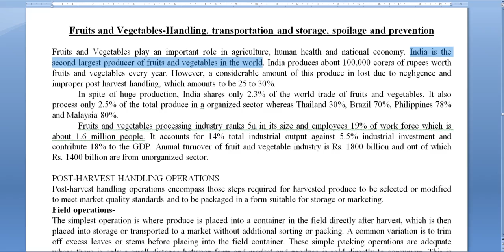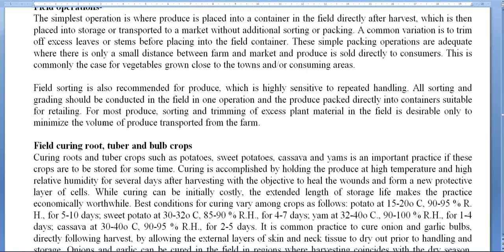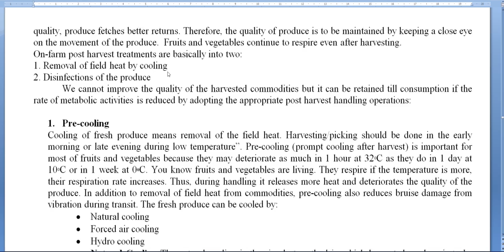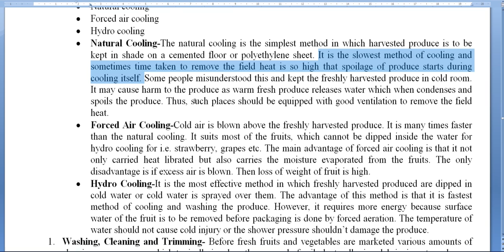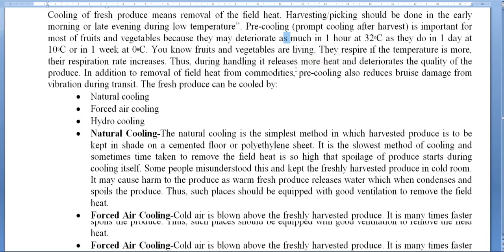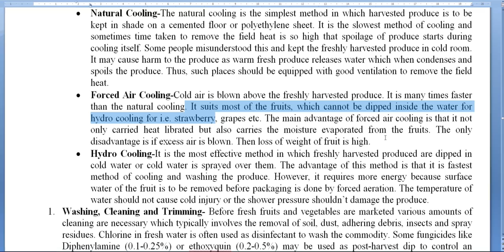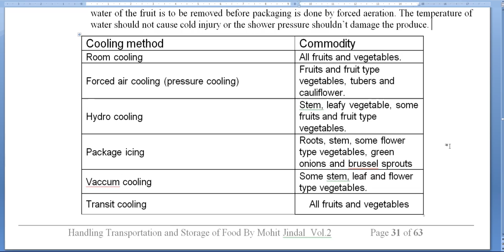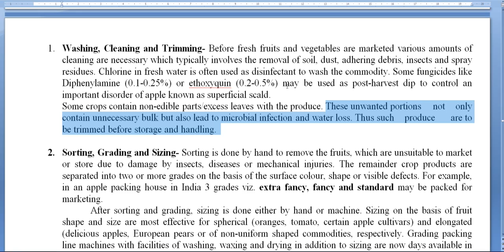HTSF Fruits and vegetables Topic Part 1